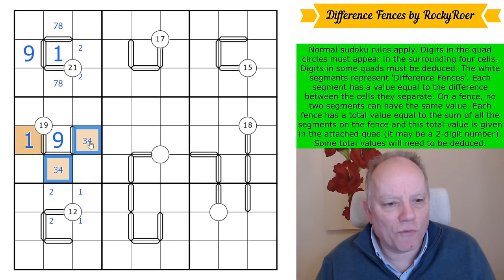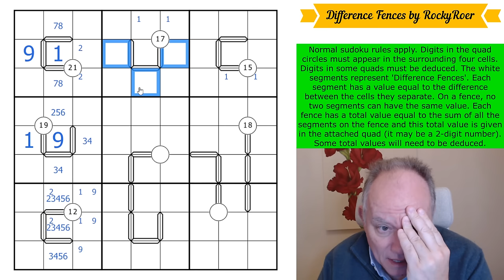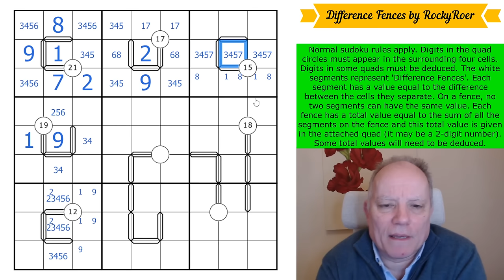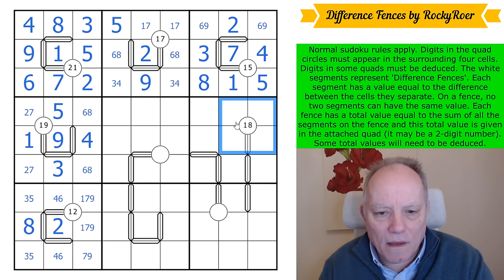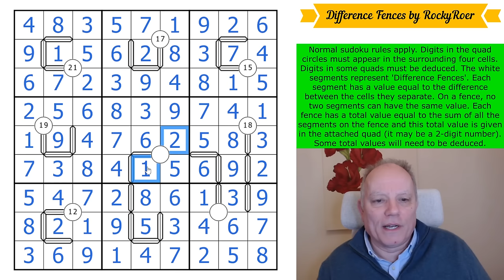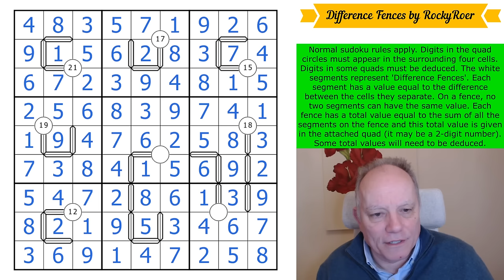Fencing is my new Favourite Sport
Here's where you can have a go at Difference Fences by RockyRoer
Normal sudoku rules apply. Digits in the quad circles must appear in the surrounding four cells. Digits in some quads must be deduced. The white segments represent 'Difference Fences'. Each segment has a value equal to the difference between the cells they separate. On a fence, no two segments can have the same value. Each fence has a total value equal to the sum of all the segments on the fence and this total value is given in the attached quad (it may be a 2-digit number). Some total values will need to be deduced.

The first of March sees us release Evening Attractions, a set of seven sudoku puzzles featuring negative constraints! You can spend some time at the theatre or bowling, dancing or gazing at the stars, but at the end of the day you will be sure to enjoy this sudoku hunt! (Extra props for anyone who can work out what’s special about the name of the set…) Join us for $2/month for the monthly reward, $3/month or higher to have access to solution videos. We really appreciate your support!

To top off your evening, you might want to try more great puzzles from our app! There you will find Domino, Lines, and GAS puzzle packs, with a few special free sets as well! All the puzzles are hand-crafted by us and some of the best constructors in the world, with hints by Simon and Mark.

We have other apps featuring many other constraints. All our apps contain handmade sudoku puzzles by ourselves and many of the best constructors in the world, tested and hinted by Simon and Mark.  or search for Cracking the Cryptic and the app name on your favourite app provider: Classic, Killer, Chess, Miracle, Thermo, Arrow, Sandwich, Domino and GAS 1 and 2, and brand-new Lines.

▶Credits◀
SOFTWARE: Thanks to Sam Cappleman-Lynes and Sven Neumann
Logo: Melvyn Mainini
Opening Credits: Joel Blundell

▶ Contents ◀
0:00 Theme Music & News around the channel
2:45 Rules of today’s puzzle
4:47 Start Of Solve - Let's Get Cracking!